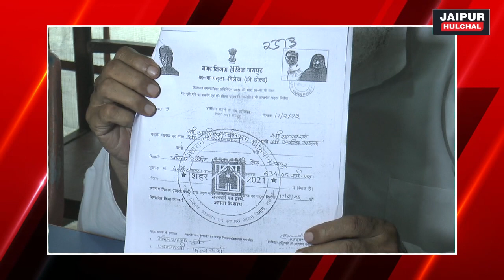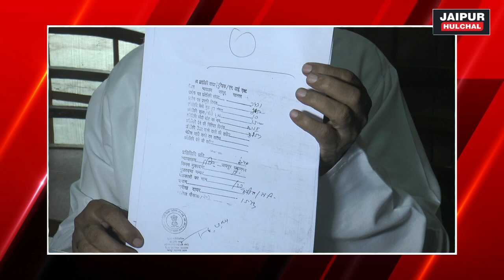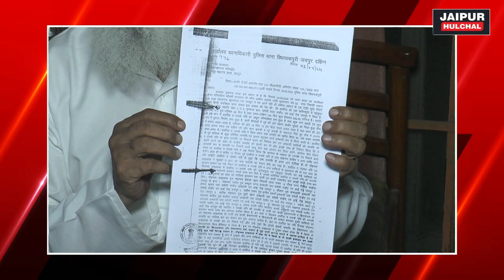जयपुर पुलिस से लगाई न्याय की गुहार